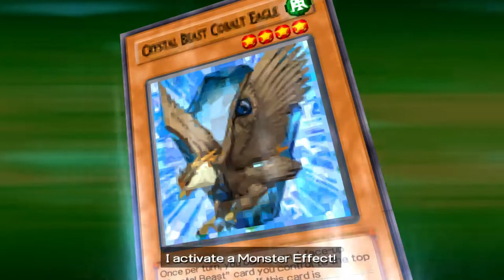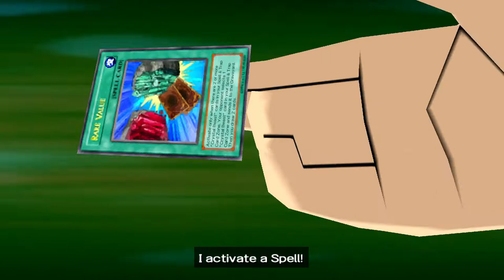I Don't Understand! (Jesse Part 38)